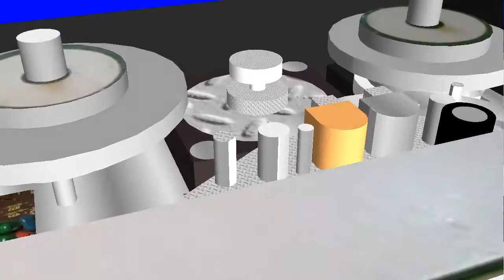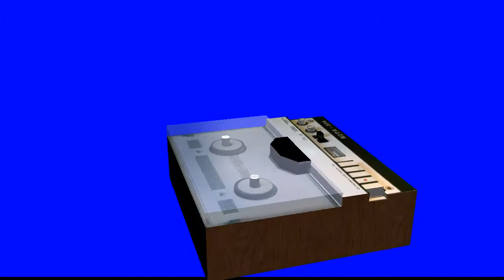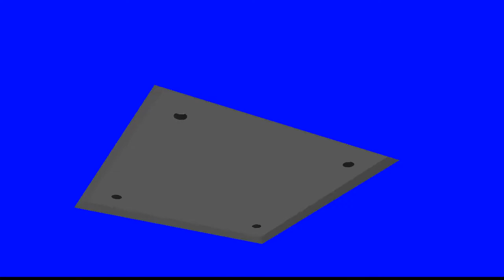3D model ( NOTA 304 )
3D modeling & animation